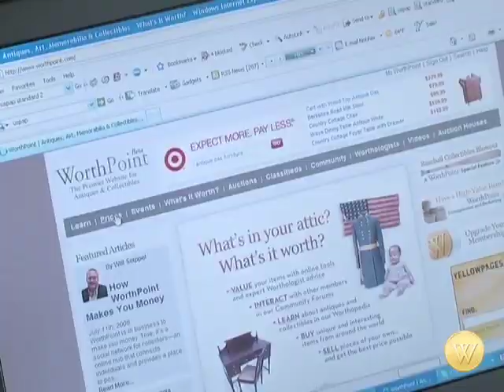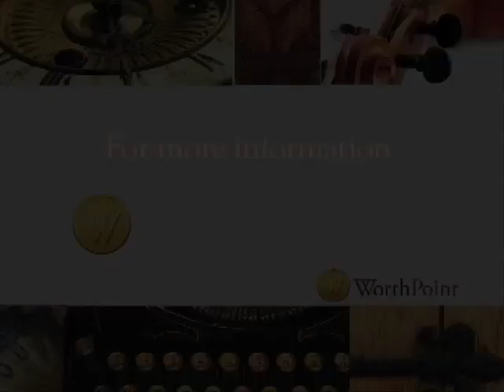WorthPoint - Estate Advisor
If you are downsizing, or inheriting an estate or just want to sell your art, collectibles or antiques - where can you go to get accurate, straight forward, unbiased information and expert help?  In this video, WorthPoint's Chief Worthologist explains the key steps in WorthPoint's Estate Advisor Service and why it is one service you can trust.